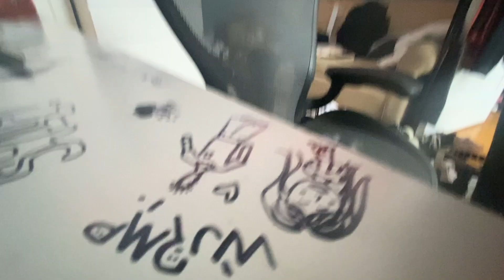RECNT PICKUPS !! | Rick Owens, Underground Designer, Prada, Thrift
Thank u for watching it means the world to me ❤️❤️